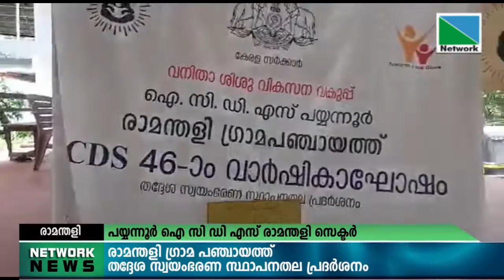08 OCTOBER 2021